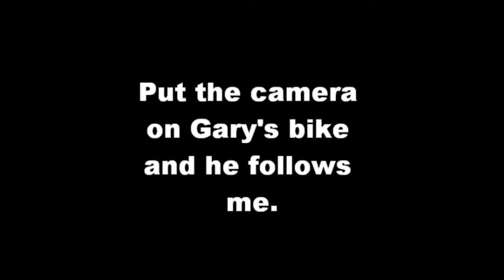G-POSS racing and Gary at Calabogie. Mobile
G-POSS racing and SOAR racer Gary HARRISON having epic battles at Calabogie.